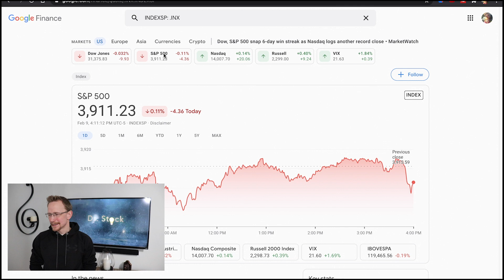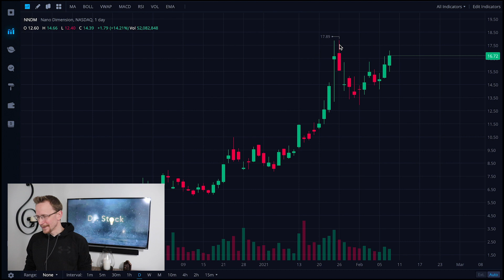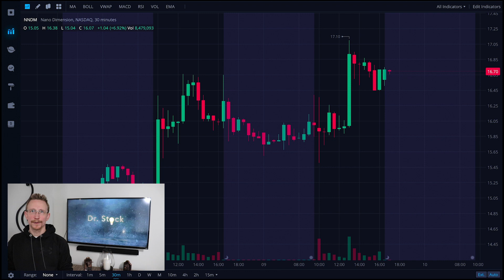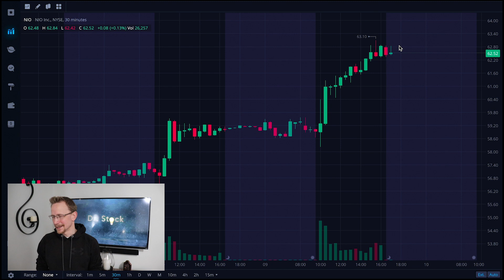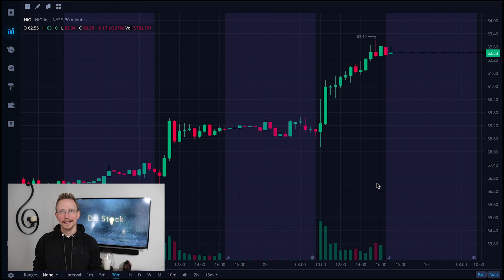NIO Stock in the USA? A boy can dream(so can a lot of investors)-NNDM Stock Update-AVGR Stock Update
You can find me on various social media platforms where I will be posting more stock information about trending stocks and what my analyses have to say about them.

The stock market was mixed today for trading, with a slow red start moving into a fairly green afternoon and then trailing off again towards the market close.  There were a lot of stocks that showed relatively strong performances throughout the trading day.  Three of these stocks are Avinger, Nano Dimension, and Nio.  The AVGR stock price news is that it has been floundering below two dollars for several weeks and has finally penetrated well above the $2 mark.  I believe that there is a strong case for a AVGR stock price prediction to stay near the $2 mark until either the Q4 2020 or Q1 2021 numbers are reported.  The NNDM stock news is that Nano Dimension has reported a preliminary revenue of $3.4M for 2020, $0 debt, and $1B in cash for operations.  CEO and President Yoav Stern has reported that he would have believed that the NNDM stock would have a 2020 revenue of $0, so having a few million in revenue is a pleasant surprise.  Stern also reports 5 identified trends that are driving their revenue and expects to go full-force into mobilizing Nano Dimension’s efforts in 2h 2021.  Finally, the NIO stock news is that Nio has been rumored to be looking to move into the United States of America following a job post seen on LinkedIn.  The job posting has since been taken down, but not before investors could catch wind and cause a rattle in the NIO stock price.  My NIO stock price prediction is that it will keep its bullish momentum in the next trading day, given strong macro economic factors, continued hype about the rumor, and lack of negative news about the company.